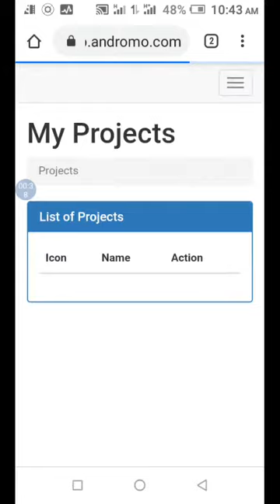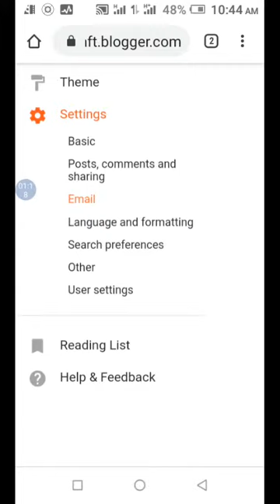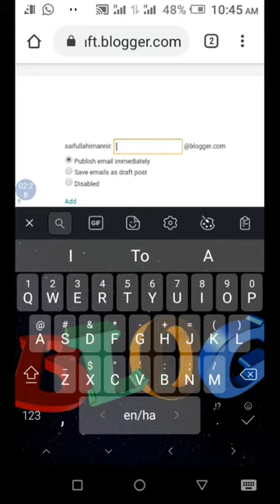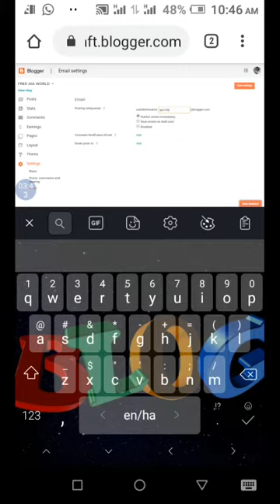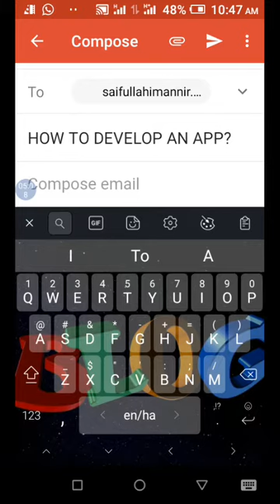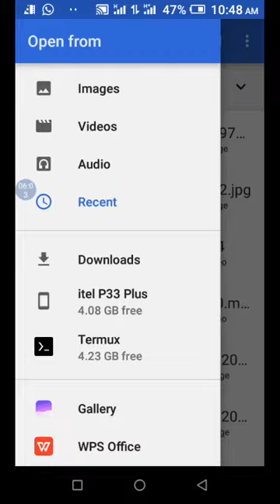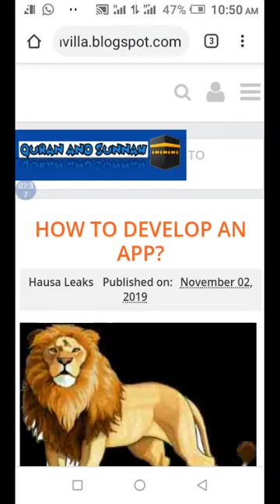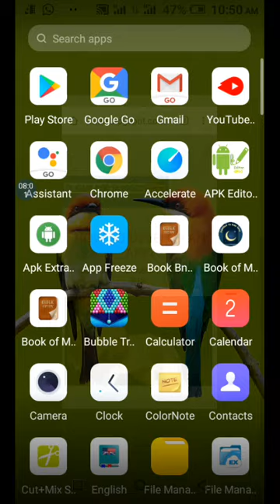YADDA AKE POST TA EMAIL A SHAFIN BLOGGER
Wata hanya ce wadda zaka yi creating wani secret email wanda duk lokacin da ka turo mai sako to automatically sakon zai zama post a blogger site naka. Baka da bukatar sai ka shiga blogger dashboard naka.

Kuma zaka iya amfani da kowace waya, kowane irin email account a ko ina a koda yaushe.